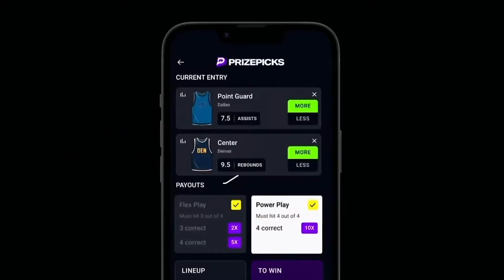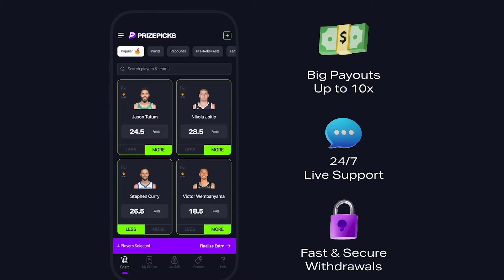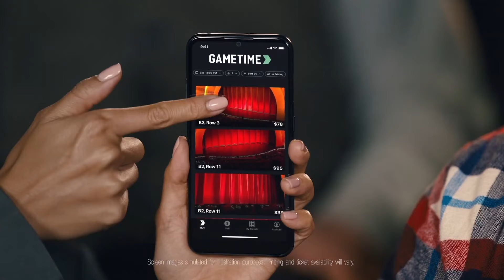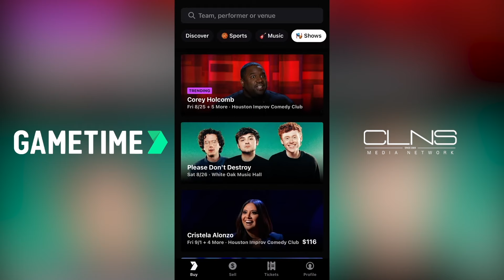Bruins rookies to keep an eye on | Poke the Bear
On this episode of Poke the Bear, Conor Ryan and Evan Marinofsky discuss which rookies to keep an eye on ahead of rookie camp. With some names emerging to the top of the list, who should Bruins fans have their eye on? Plus, will Brad Marchand be ready for the start of camp? All that, and much more.

- Hole in one talk

- Riley Duran’s stock is rising

- Who else is worth keeping tabs on?

- Brad Marchand’s status

- Could Trent Frederic be the solution on the second line?

Take the guesswork out of buying MLB tickets with Gametime. Download Gametime today. Last minute tickets. Lowest Price. Guaranteed. Terms apply.